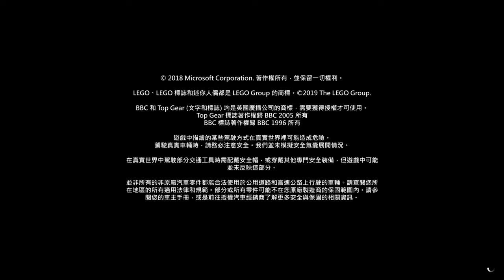「極限競速 地平缐4」喜提500km/h的法拉利599XXE | Forza Horizon 4